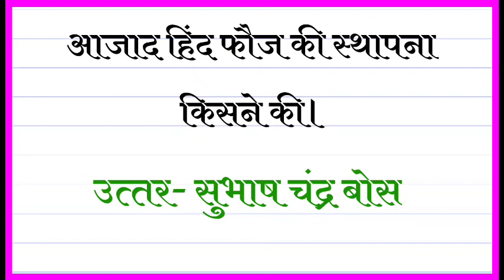azad hind fauj ki sthapna kisne ki thi.......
AC
hit likes.

lots of  ❤️